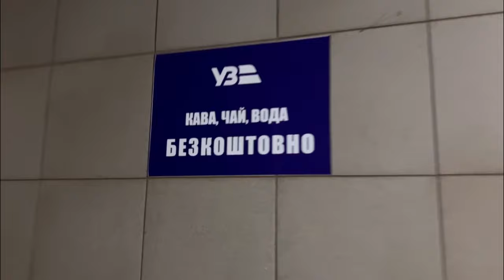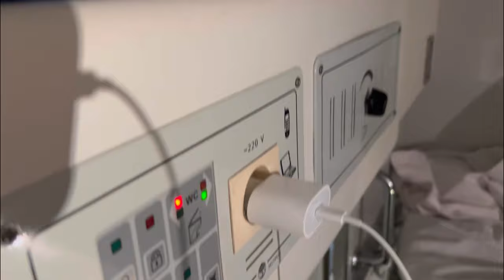ДВОЕ СУТОК В ПУТИ ИЗ УКРАИНЫ В ГЕРМАНИЮ…ТЯЖЕЛАЯ ДОРОГА